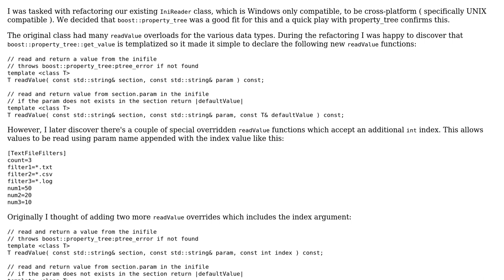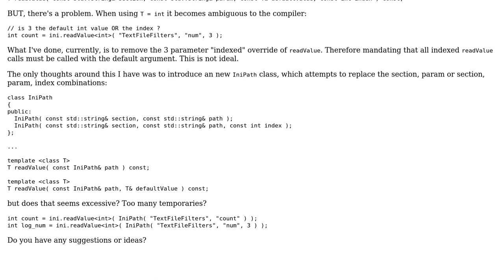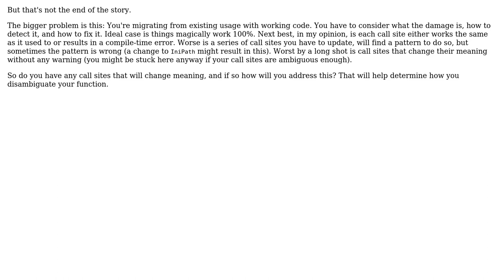Code Review: IniReader template overrides become ambiguous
With thanks & praise to God, and with thanks to the many people who have made this project possible! | Content (except music & images) licensed under CC BY-SA | Music | Images & others | With thanks to user Richard user Michael Urman user Jamal and the Stack Exchange Network Trademarks are property of their respective owners. You are responsible for your own actions.